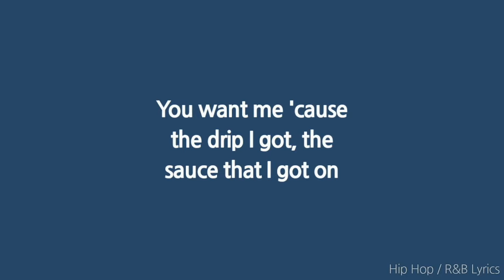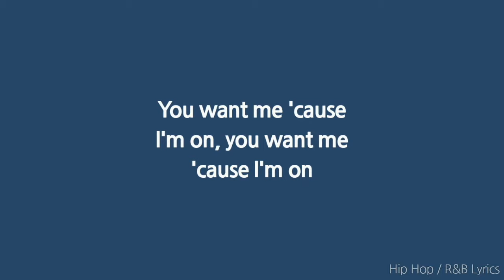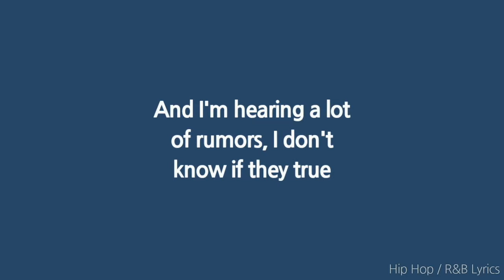Lil Tjay - Mixed Emotions (Lyrics)